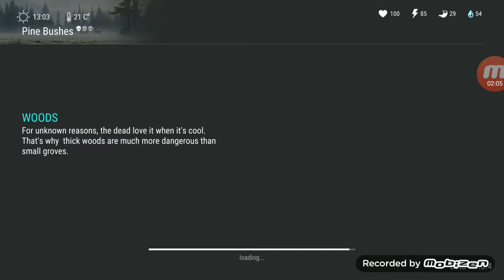LAST DAY ON EARTH SURVIVAL: Wood Farming First video